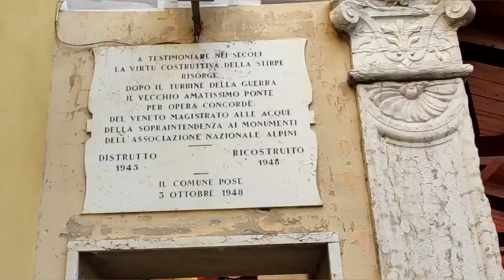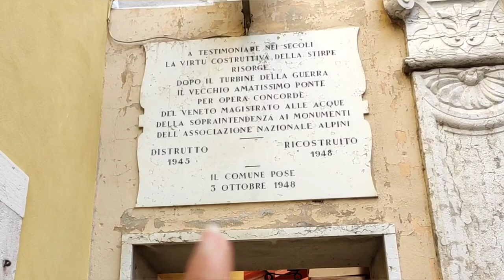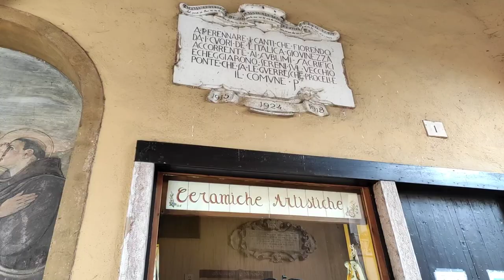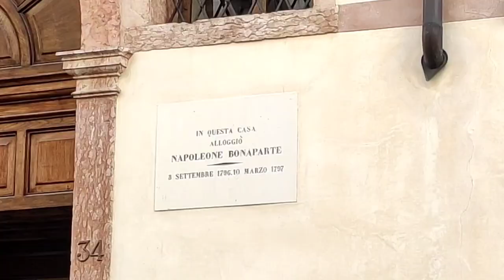Bassano del Grappa, linda cidade italiana!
Bassano del Grappa (em vêneto Bassan) é uma comune italiana da região do Vêneto, província de Vicenza, com cerca de 40 411 habitantes.
Atravessada pelo rio Brenta , Bassano del Grappa é uma das cidades mais populosas e desenvolvidas do Vêneto. O seu artesanato, com a sua excelente cerâmica, e a tradição gastronómica ligada à preparação de produtos como os espargos, o bacalhau e a famosa grappa são o orgulho da cidade. Os eventos históricos que afetaram esta pequena cidade e seus arredores moldaram a aparência desta bela vila italiana.

Atrações turísticas em Bassano del Grappa

Ponte Vecchio ( A velha Ponte)

Ponte Nuovo ( A nova ponte)

Chiesa di San Francesco ( Igreja católica de Santo Francisco)

Fiume Brenta ( Rio Brenta)

Palazzo Strum ( Praça do rinoceronte)

Piazza Libertà ( Praça da Liberdade)